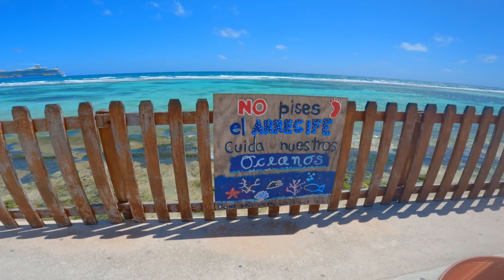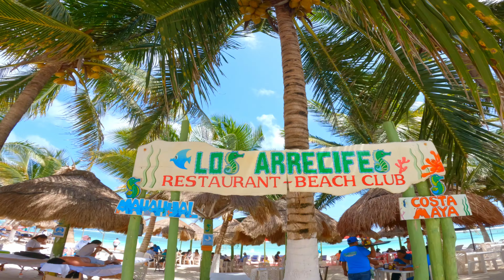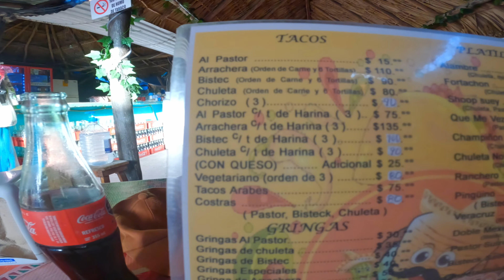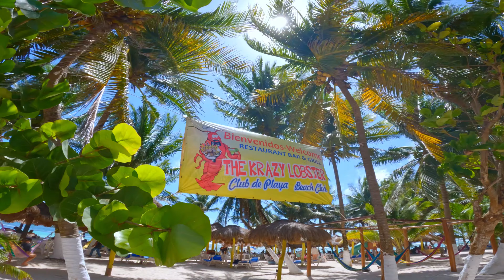✅MAHAHUAL 🔴Guia Completa🔴 ¿Que hacer? ¿Cuanto cuesta? - Rey Trips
Reyes Mahahual es un lugar precioso y que no te puedes perder, por eso te traigo la guía completa de ¿que hacer? y ¿cuánto cuesta? pasar 2 noches en Mahahual. Sinceramente espero les ayude bastante su amigo Rey Trips.

✅LLEVA TUS VIAJES L SIGUIENTE NIVEL CON MI AYUDA✅

🔵GUIA COMPLETA EN  PDF DEL TRANSPORTE 🔵

►Más de 5 opciones de Transporte en Cancún y la Riviera Maya
►6 Opciones de Ferrys
►Guias en Google Maps de ubicaciones exactas de Terminales de ►AUTOBUSES , FERRIES, COLECTIVOS EN CANCUN Y PLAYA DEL CARMEN
►Opciones secretas de transporte público en Isla Mujeres y Tulum